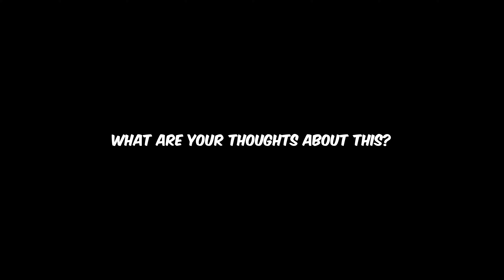NEW MERCENARY TOWER LEAKED? | Tower Defense Simulator | ROBLOX